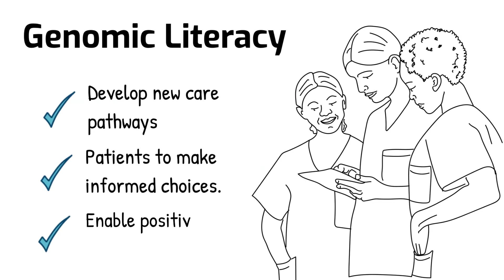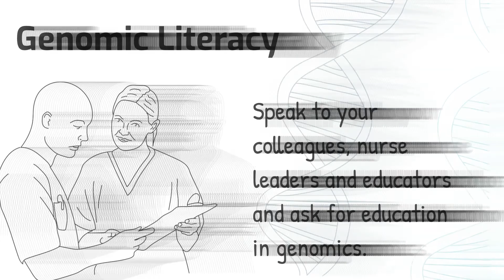Canadian Nursing and Genomics: Whiteboard Video 1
First in a series of whiteboard videos developed by the Canadian Nursing and Genomics Steering committee.
In early 2020 the Canadian Nursing and Genomics (CNG) steering group was formed to help nurses respond to advances in genomics and the emergence of precision health. The CNG aims to support Canadian nurses to develop genomic literacy and accelerate the integration of genomics into nursing practice.